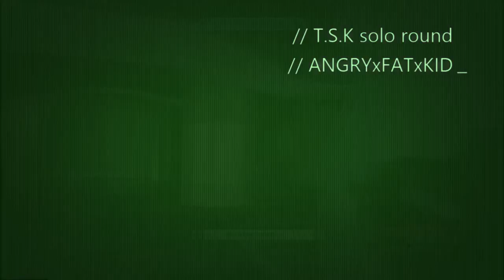T.S.K ANGRYxFATxKID SOLO ROUND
T.S.K